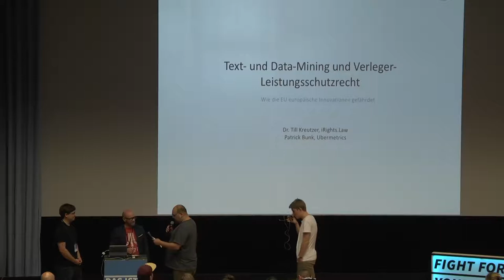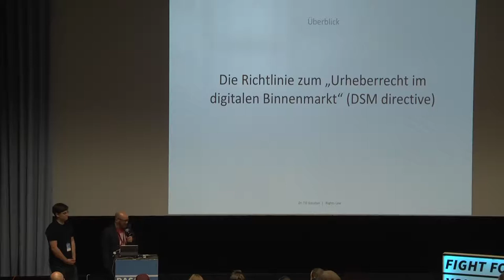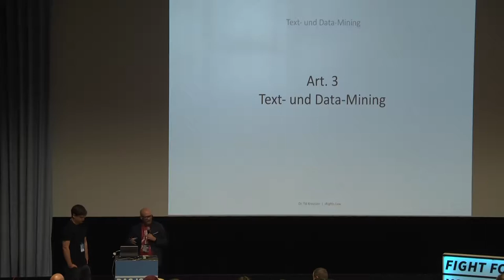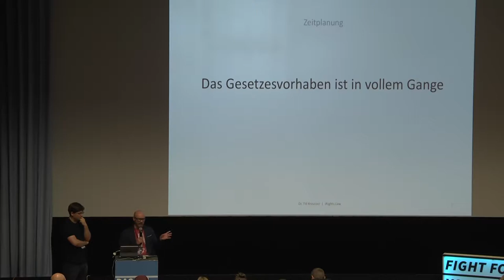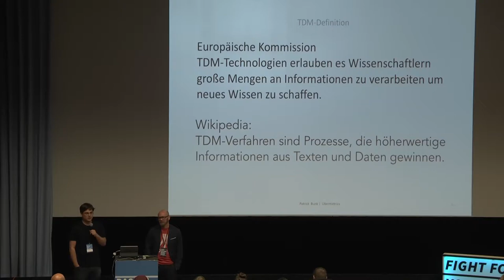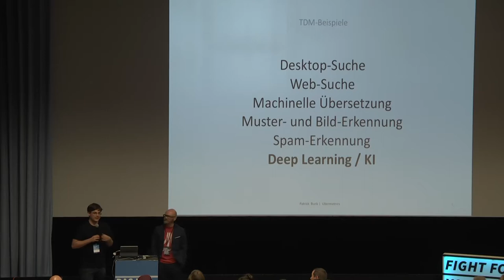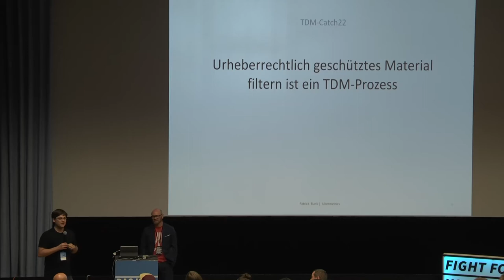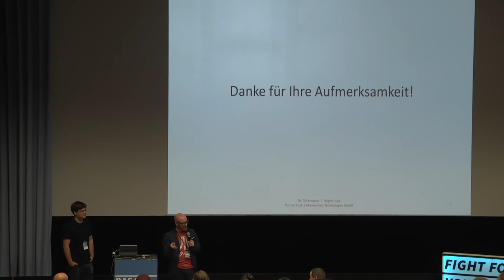np13: Text- und Data-Mining und Verleger-Leistungsschutzrecht - Wie die EU europäische...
Mit ihrem Vorschlag für eine Urheberrechts-Richtlinie zum „digitalen Binnenmarkt“ verfolgt die EU-Kommission sich widersprechende Ziele. Einerseits will sie das sog. Text-und Data-Mining (TDM) durch eine neue Schrankenbestimmung rechtlich absichern. Hierdurch sollen Analysen großer Datenbestände ermöglicht werden. Weil jedoch der Anwendungsbereich des Regelungsvorschlags unangemessen klein bemessen ist, wird dieses Ziel nur sehr begrenzt erreicht werden können. Es kommt aber noch schlimmer. Andererseits schlägt die Kommission vor, ein Leistungsschutzrecht für Presseverleger (LSR) einzuführen. Ein solches Verlegerrecht wurde vor einigen Jahren schon in Deutschland eingeführt, mit ausschließlich negativen Folgen. Ähnliche Erfahrungen hat man in Spanien gemacht. Die Kommission ignoriert diese Negativerfahrungen. Nicht nur, dass sie vorschlägt, das LSR in ganz Europa einführen. Nach ihrem Vorschlag soll es auch noch erheblich weitergehen als dessen Vorbilder aus Deutschland und Spanien. Die Konsequenz könnte ein nahezu uneingeschränkter Schutz von publizierten Inhalten sein, bis zum kleinsten Textschnipsel und Miniaturvorschaubild. Dieser würde alle betreffen, also nicht nur Suchmaschinenanbieter und News Aggregatoren wie in Deutschland und Spanien, sondern jedes Unternehmen, jeden Internetnutzer. Dieser Vorschlag widerspricht einerseits elementar den Zielen, die mit der Schrankenbestimmung zum TDM verfolgt werden, nämlich die möglichst ungehinderte Nutzbarkeit von publizierten Inhalten zu Analysezwecken. Andererseits gefährdet die Kommission durch diese „unheilige Allianz“ von Regelungen gleichermaßen digitale Innovationen im Europäischen Raum und die individuellen Kommunikationsfreiheiten der Internetnutzer.

Till Kreutzer und Patrick Bunk beleuchten diese gefährliche Entwicklung aus rechtlicher/rechtpolitischer und unternehmerischer Sicht.

Text- und Data-Mining und Verleger-Leistungsschutzrecht - Wie die EU europäische Innovationen gefährdet

Till Kreutzer/ Patrick Bunk